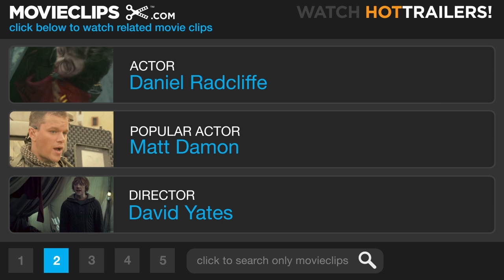Harry Potter and the Order of the Phoenix (2/5) Movie CLIP - Expecto Patronum! (2007) HD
CLIP DESCRIPTION:
Harry (Daniel Radcliffe) teaches his classmates how to summon a patronus, a powerful magical protector.

FILM DESCRIPTION:
Young wizard-in-training Harry Potter (Daniel Radcliffe) returns to Hogwarts for his fifth year of studies, only to find that the magical community seems to be in a curious state of denial about his recent encounter with the sinister Lord Voldemort (Ralph Fiennes) in the fifth installment of the popular fantasy film series based on the best-selling books by author J.K. Rowling. Rumor has it that the dreaded Lord Voldemort has returned, but Minister for Magic Cornelius Fudge (Robert Hardy) isn't so sure what to make of all the hearsay currently floating around the campus of Hogwarts. Suspecting that Headmaster Albus Dumbledore (Michael Gambon) may be fueling the rumors regarding Voldemort's return in order to undermine his authority and lay claim to his job, Fudge entrusts newly arrived Defense Against the Dark Arts professor Dolores Umbridge (Imelda Staunton) with the task of tracking Dumbledore and keeping a protective watch over the nervous student body. The young wizards of Hogwarts will need something much more effective than Umbridge's Ministry-approved course in defensive magic if they are to truly succeed in the extraordinary battle that lies ahead, however, and when the administration fails to provide the students with the tools that they will need to defend Hogwarts against the fearsome powers of the Dark Arts, Hermione (Emma Watson), Ron (Rupert Grint), and Harry take it upon themselves to recruit a small group of students to form "Dumbledore's Army" in preparation for the ultimate supernatural showdown.

CREDITS:
Cast: Matthew Lewis, Daniel Radcliffe, Evanna Lynch, Bonnie Wright
Director: David Yates
Producers: David Heyman, Lorne Orleans, John Trehy, Lionel Wigram, Tim Lewis, David Barron
Screenwriters: Michael Goldenberg, J.K. Rowling